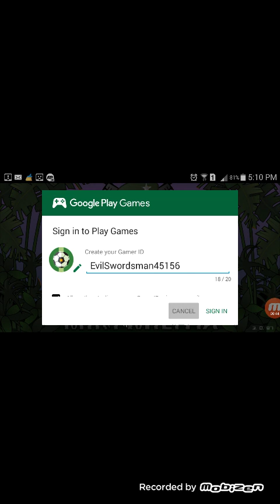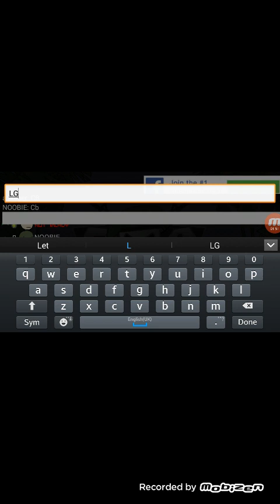Worst mini millitia multi player game!!!!